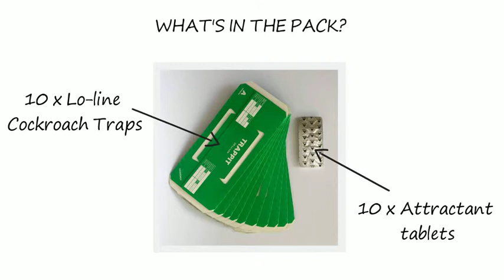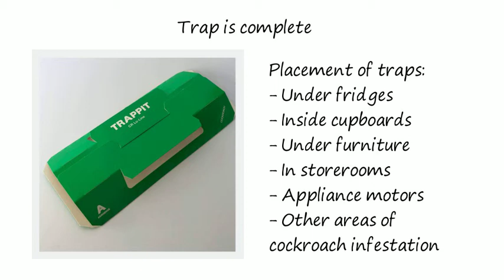How To Use Lo line Cockroach Traps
Lo Line Cockroach Traps provide incredibly useful information for the trained, experienced user as well as for the client.

Lo Line Cockroach Traps allow early detection of cockroaches, often prior to visual detection and with very low levels of infestation.

Lo Line Cockroach Traps also provide evidence on the source and size of an infestation. Regular use can lead to data on optimum time for insecticide treatments and assessment of treatment efficacy.

In addition Lo Line Cockroach Traps are environmentally safe, do not contain any chemical pesticides and will not contaminate foodstuffs.

Using Lo Line Cockroach Traps helps to create the right Image and impression with your customers and also with their customers.